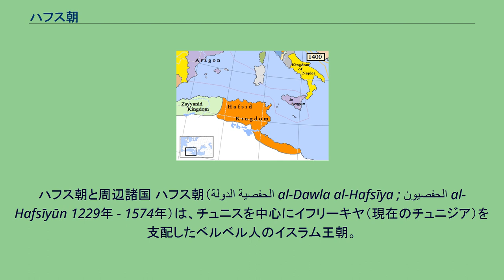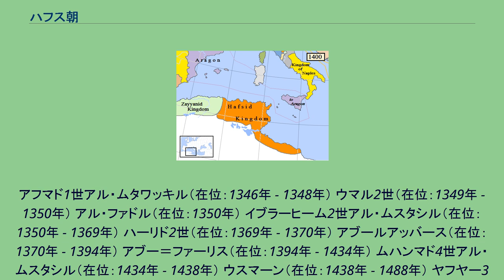ハフス朝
ハフス朝と周辺諸国 ハフス朝（الدولة الحفصية al-Dawla al-Hafsīya ; الحفصيون al-Hafsīyūn 1229年 - 1574年）は、チュニスを中心にイフリーキヤ（現在のチュニジア）を支配したベルベル人のイスラム王朝。
1228年に、ムワッヒド朝のイフリーキーヤの総督になったアブー・ザカリーヤーが、ムワッヒド朝がキリスト教徒の傭兵に頼らざるを得なくなって、自らの宗教的権威を否定したことに対し、同王朝の存立理念であったイスラム復興運動、ムワッヒド運動の真の教えと精神を守るという名目で、1229年にアミールの称号を名乗って独立した。
ムワッヒド運動の正統性を再興する手段として権力を握ったというプロパガンダはある程度成功を収め、アブー＝ザカリーヤーの治世において早くもアルジェまで領土を拡大した。
この結果、ザイヤーン朝の建国者、ヤグムラーサン・イブン・ザイヤーンもハフス朝の支配下に入り、モロッコのマリーン朝やグラナダのナスル朝もハフス朝の宗主権を認めた。
ハフス朝治下では、現在も北アフリカ（マグリブ）で優勢なマーリク派のイスラム法学と、聖者崇拝とがともに発達した。
ハフス朝の繁栄のもとで首都チュニスは北アフリカの学問と文化の中心として栄え、イスラム世界が誇る大歴史家イブン・ハルドゥーンはハフス朝で生まれ育った。
また、プロヴァンスやカタルーニャ、イタリア半島の諸共和国から外国人商人が頻繁にチュニスに到来し、ハフス朝治下の北アフリカは地中海交易で繁栄した。
1239年には、ハフス朝の君主は、海上交易に従事する権利とシチリアの小麦を輸入する自由権に対する見返りとして、神聖ローマ帝国の皇帝フリードリヒ2世に貢物を納めることを始めた。
ハフス朝のスルタンは、ムワッヒド朝と同様、この時代に他のスンナ派イスラム王朝が行ったようにバクダードのアッバース朝カリフに統治者としての認証を求めることをせず、アブー＝アブドゥッラー・ムハンマド・アル＝ムスタンスィル（在位：1249年 - 1276年）は、1253年にアミール＝アル＝ムウミニーン、すなわちカリフの称号を自ら称した。
アッバース朝がモンゴル帝国によって滅ぼされた翌年の1259年にはイスラム教の聖地マッカ（メッカ）を支配するシャリーフによってカリフ位を承認され、翌年にはエジプトのマムルーク朝にもその地位を認められた。
1261年にはマムルーク朝のスルターン、バイバルスがアッバース朝の一族をエジプトに迎えてカリフに擁立し、ハフス朝の君主をカリフと認めるのをやめると、ハフス朝とマムルーク朝は一時的に反目状態になっている。
一方で、ハフス朝は十字軍に対しては協力関係を保っていた。
しかし、1270年にフランス王ルイ9世が第8回十字軍を率いてチュニスに侵攻すると、アル＝ムスタンスィルはこれを撃退した。
アル＝ムスタンスィルの死後、王家の中で内紛があって一時的に弱体化したが、アブールアッバース（在位：1370年 - 1394年）の時、内紛時に分立した小王国を除くかつての領土を再統一し、ハフス朝を編制し直すことに成功した。
彼は、土地の払下げを廃止するとともに、各地の反抗を抑止し、王朝の権威を回復、ハフス朝を再興した。
その後継者・アブー＝ファーリス（在位：1394年 - 1434年）は、内紛時に分立した小王国を再併合し、解放奴隷から選んだ腹心の人物を地方総督に任じて、ハフス朝の再統一事業を完成する一方、再びザイヤーン朝にも支配権を及ぼし、モロッコやアンダルスにまで介入する勢いを示した。
このようなハフス朝の力は、次のウスマーン（在位：1435年 - 1488年）の治世まで維持されたが、分裂、内乱とマリーン朝やキリスト教徒などの外部勢力の侵攻に悩まされ、政治的には次第に不安定になっていった。
15世紀のハフス朝は、1382年にエジプトで成立したブルジー・マムルーク朝とはおおむね友好関係にあり、種々の機会に贈り物や儀礼の交換が行われた。
ハフス朝治下の北アフリカは頑健で忍耐強い駿馬を生むアラビア馬の産地として知られ、マムルーク軍が騎兵を主力としていたことから、マムルーク朝から織物や香料が贈られると、代わりに馬が贈られ、またマムルーク朝からハフス朝に対して軍馬の買い付けが行われることもあった。
16世紀に入ると地方勢力による分立の傾向がより強まり、1534年にはアルジェに拠るバルバリア海賊のバルバロス・ハイレッディンの攻撃を受け、チュニスを一時的に奪われる。
翌153...